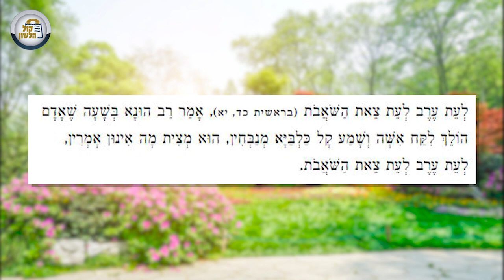פרשת חיי שרה - אצל מי מבררים בשידוכים | הרב אשר אייזנברג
💗 הדרך שלכם להכיר תודה לקול הלשון על ההשקעה האדירה ועל מגוון השיעורים
מקליקים בכפתור התודה עכשיו❣